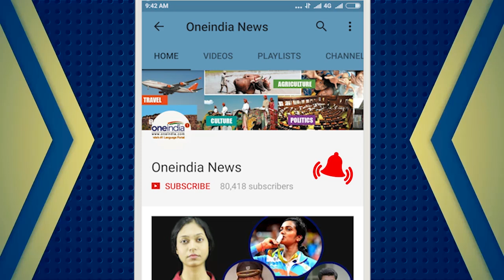India vs Australia 2nd T20I : MS Dhoni goes wrong with DRS call in Guwahati match | Oneindia News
During India vs Australia 2nd T20 match, MS Dhoni went wrong with DRS call. Actually,  in the fifth ball of the fifth over, Kumar bowled a fuller one which was closer to off stump. It demanded Henriques to play which led to the ball dancing past the outside edge. While Virat Kohli went up in appeal. Kohli seemed quite interested as he thought he had heard something. However, after consulting with Dhoni he decided against going up for the review.Unfortunately,  replays suggested that the ball had taken the faintest of edges off Moises Henriques' bat. It could have been the turning point of the match as Australia would have been in deep trouble. However, Henriques survived and to add salt to the wound started attacking the Indian bowlers and ended up scoring a half century as well. Meanwhile, Australia beat India leveling series 1-1.